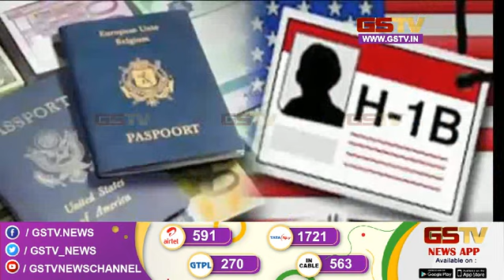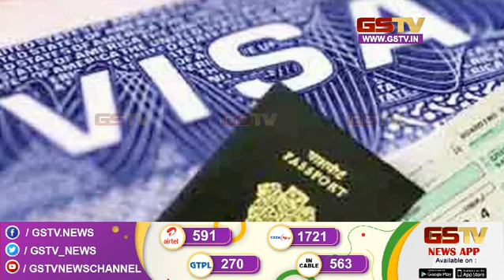પ્રીતિ ઝિન્ટા એ કર્યો ખુલાસો સાથે અન્ય સમાચાર । Gstv News